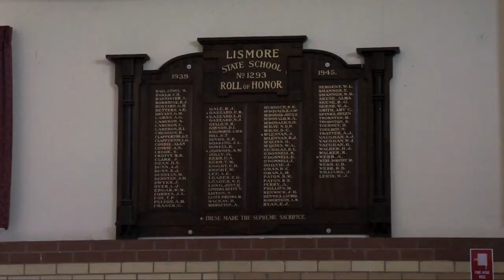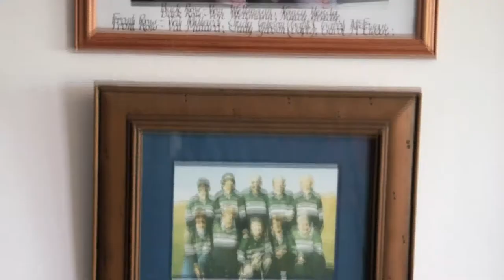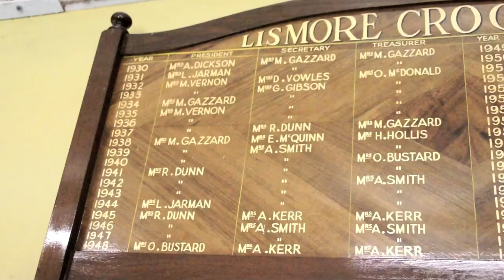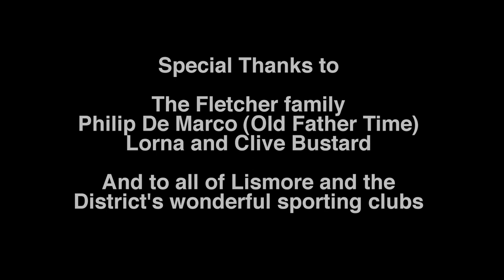Lismore's World Champs - 2013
A film celebrating the success of Lismore's Fletcher boys, including World Croquet Champion 2013, Robert Fletcher.